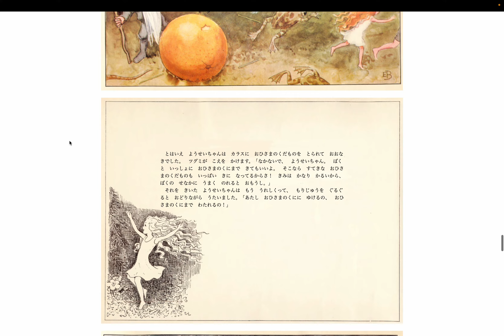朗読: 絵本「おひさまのたまご」- page 18~19. by Hiroki 20231026v